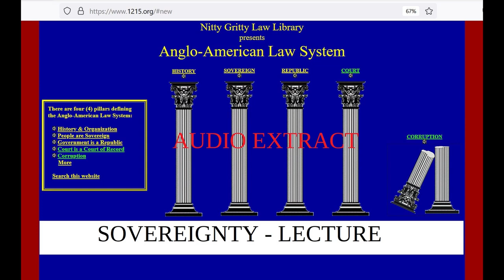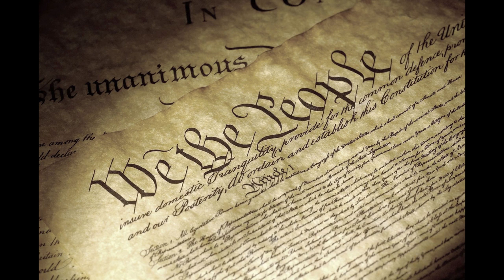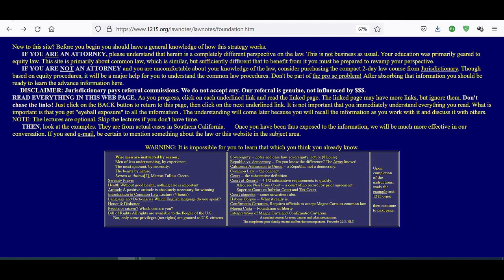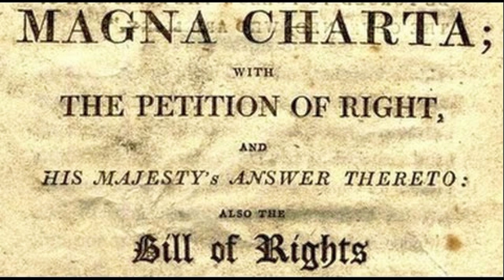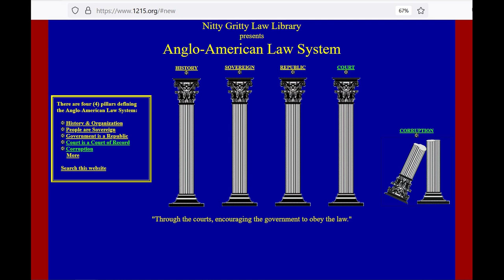Bill Thornton - Sovereignty Audio Extract - Track 3 of 15